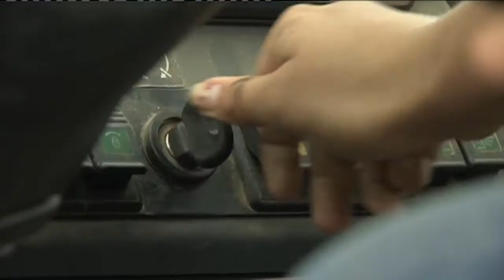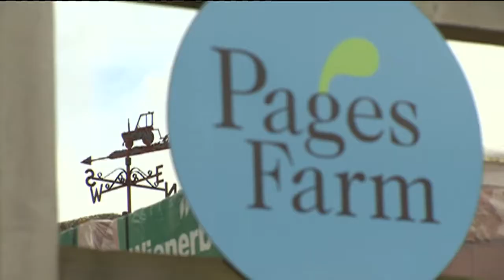Fixers A Call to Farms Story on ITV News Anglia, August 2015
‘The farm has been in my family for over 100 years now. I will be the fourth generation to take it over. I trained to be a graphic designer but I realised I wasn’t happy and I was choosing to go ploughing rather than sit at a sketchbook - so I went back to my roots.’

Emily Page (25) from Great Yarmouth wants to encourage more young people to pursue a career in agriculture.

This story was broadcast on ITV News Anglia in August 2015.